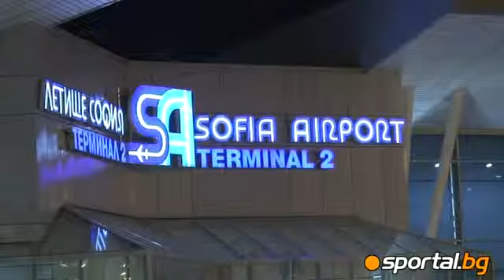CSKA came back from Rome